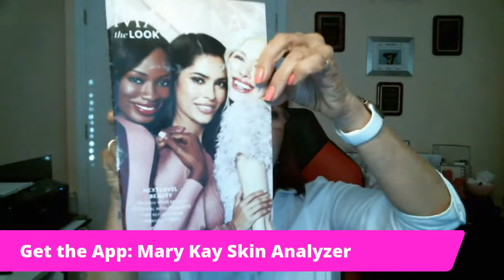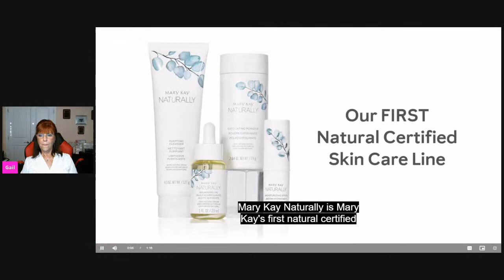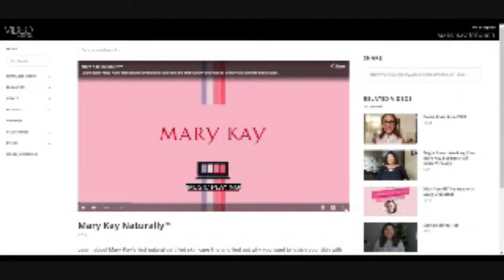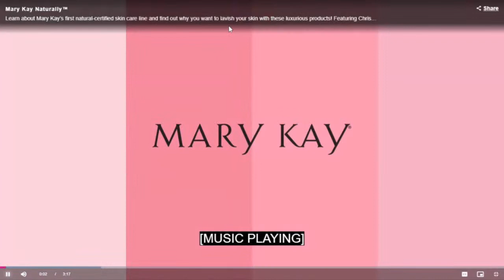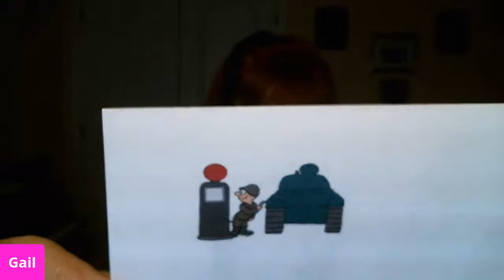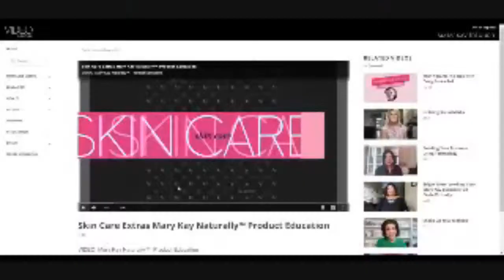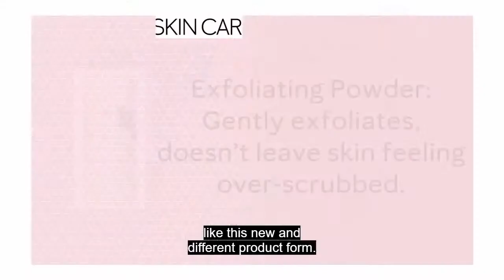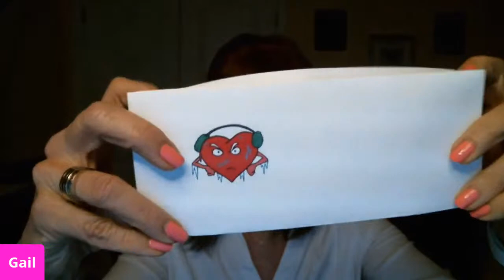Skin care - Naturally and Botanicals 8/19